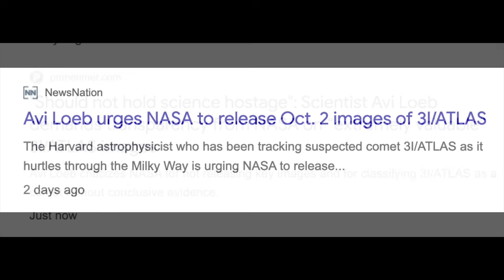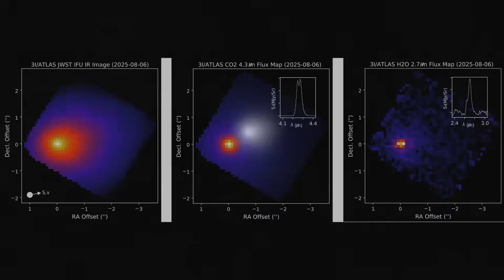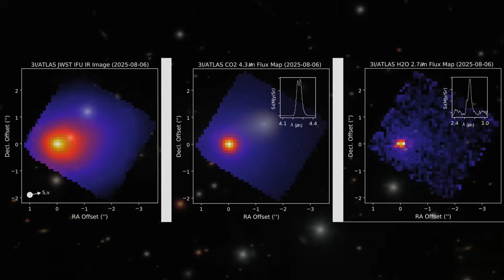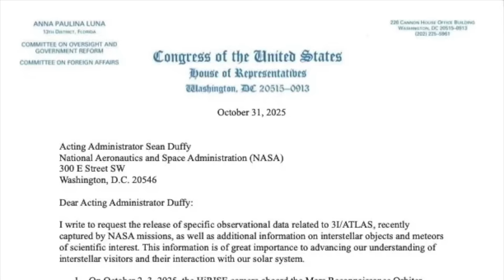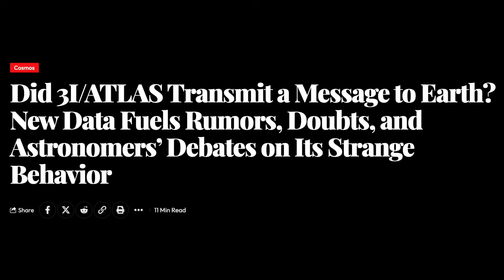Scientists Warns NASA Is Refusing To Release This 3I/ATLAS Data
Scientists warn NASA is refusing to release this 3I/ATLAS data.

In early October twenty twenty-five, a remarkable astronomical event took place that captivated scientists.

The interstellar object known as 3I/ATLAS passed within approximately thirty million kilometers of Mars.

This was a rare opportunity for humanity to study a visitor from beyond our solar system at close range.

The High Resolution Imaging Science Experiment camera aboard NASA’s Mars Reconnaissance Orbiter was tasked with capturing high-resolution images of this event on the second and third of October.